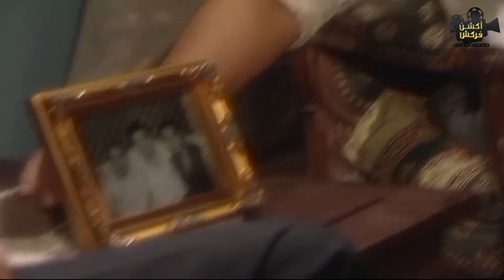الكابتن عاوز يرجع موسي بلده الحقيقة وهو مش راضي يرجع😱🔥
إحدى ملفات المخابرات المصرية حول الشاب المصري عمرو طلبة جاسوس مصري استطاع أن يتغلغل إلى الجيش والمجتمع الإسرائيلي في عملية ناجحة قبل حرب 1973م، يُكتشف الشبه الكبير بين عمرو وموسى، الشاب اليهودي الذي مات في مدينة طنطا المصرية، فيتم استغلال الشبه لتجنيد عمرو كجاسوس في إسرائيل.

بطولة : مصطفى شعبان ، نيللي كريم ، نور ، عبدالرحمن أبو زهرة ،  خيرية أحمد ، أحمد عزمي